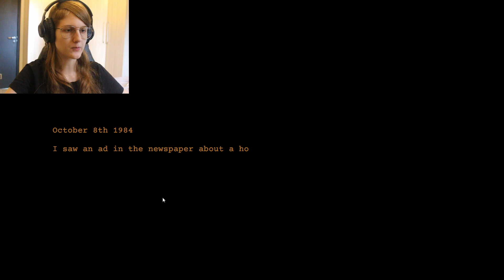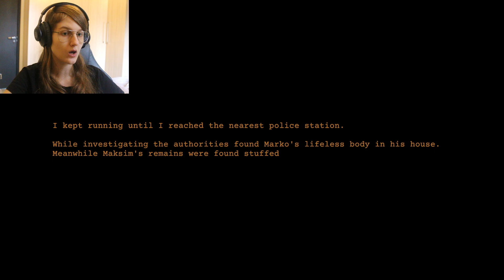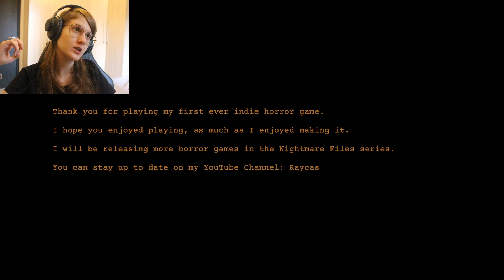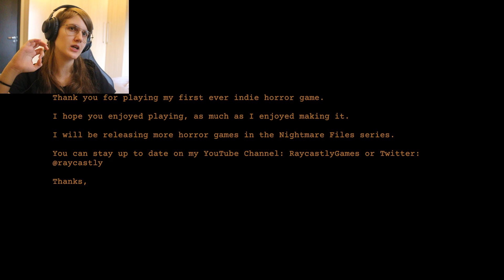KINDA SILLY BUT ALSO VERY SPOOKY - [Nightmare Files] Clap Clap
At least the monster put the trash away, that's pretty polite